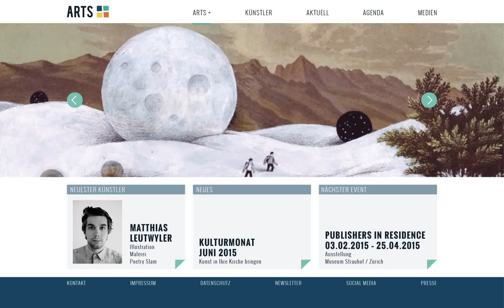ARTS+ Relaunch - Präsentation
Das neue Logo ist entwickelt, die neuen Schriften sind gefunden, nun ist auch die Webseite dran.

Hier findet Ihr eine kleine Bildschrimpräsentation zum neuen Aufrtreten und der wesentlich erhöhten Benutzerfreundlichkeit Eurer Webseite die Bilder und Texte sind dabei selbstverständlich nur Platzhalter - es geht um das grosse ganze. Viel Vergnügen